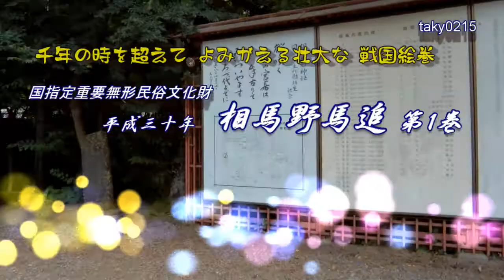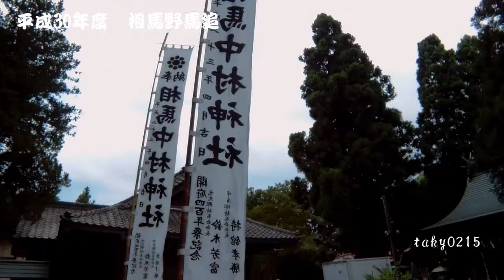すごい！！相馬野馬追２０１８ part １ Soma horse maid warrior part1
迫力ある行列と騎馬の織り成す怒涛のレースなど今年も7月に開催された。今回は第1回目の登場である。「総大将出陣の宴」を織り交ぜてご紹介。次回は宇多郷騎馬「螺役長」にスポットを当てアップの予定。相馬野馬追の起源は古く、1000年以上前にさかのぼるまさに戦国絵巻そのものである。相馬氏の祖である平将門が関八州の兵を集め下総国葛飾郡小金ケ原（現在の千葉県流山市付近）にて、野馬を敵に見立て軍事訓練をしたのが始まりとされている。1978年に国の重要無形民俗文化財に指定された。
Soma horse maid warrior　It was held in July this year in the pride of samurai.　This time I will send the 1st time.
Next time we plan to raise a spot on Utahomori "Scott role chief".

taky 0215     滝山祥一